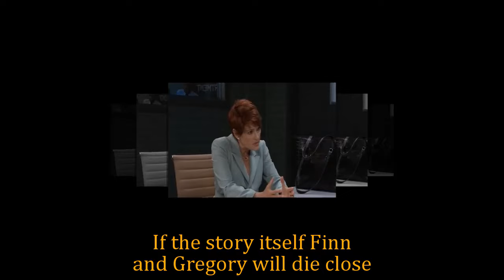GH Shocking Spoilers GH cast mourns Gregory, Chase receives news of another loved one's death